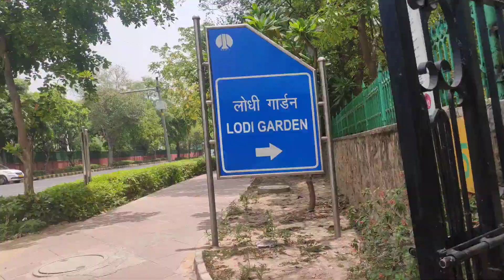Chennai Trip || India Gate Band 😞😞 || Lodhi Garden Explore 😊😊..